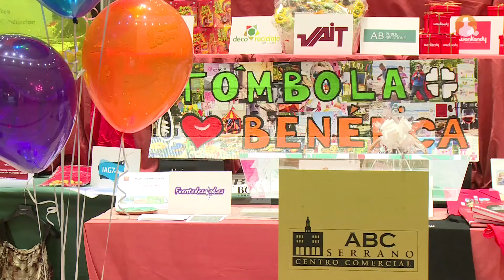La Tómbola Benéfica Platos Solidarios celebra el Record Guiness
Éxito rotundo. Así podemos calificar la Tómbola Benéfica Platos Solidarios ¡A la mesa! que, además de ser solidaria, ha logrado el Guinness World Record como 'Más original y Mayor Tómbola del Mundo' al recaudar 9.237 premios desde su inauguración el pasado 1 de agosto, superando así los 4.802 premios recaudados en Castlewellan Forest Park, Reino Unido.